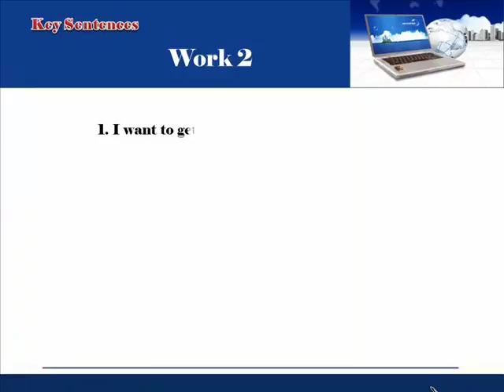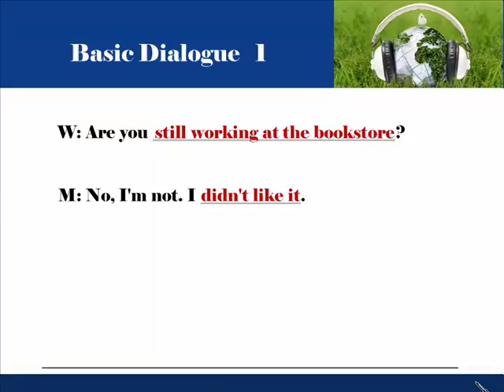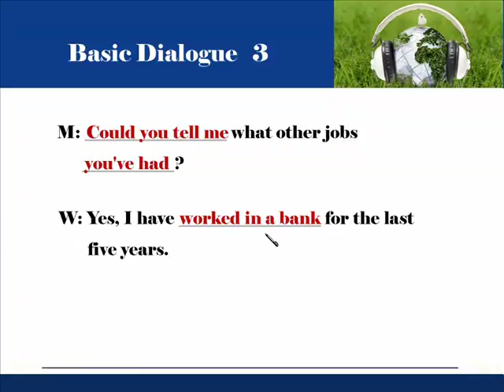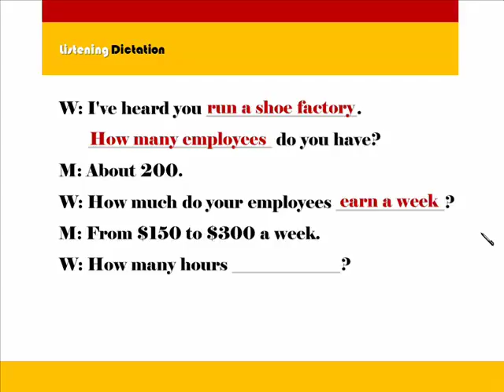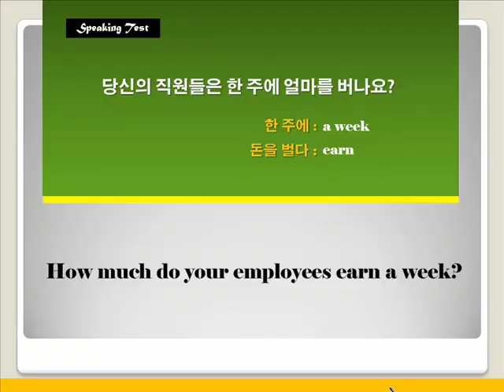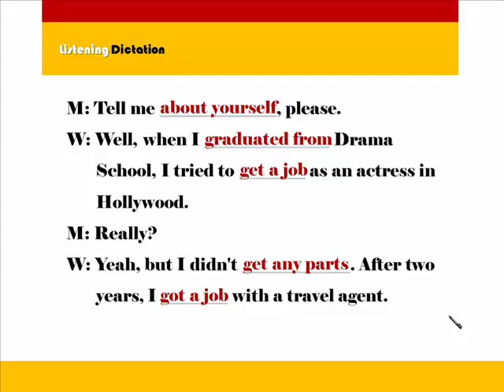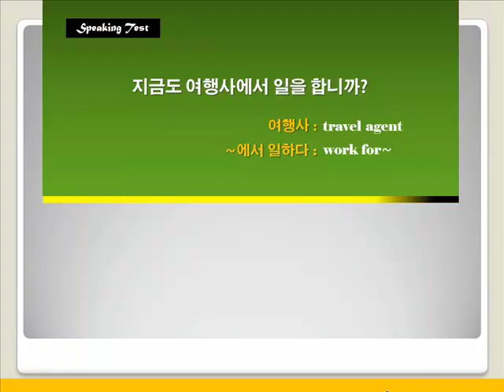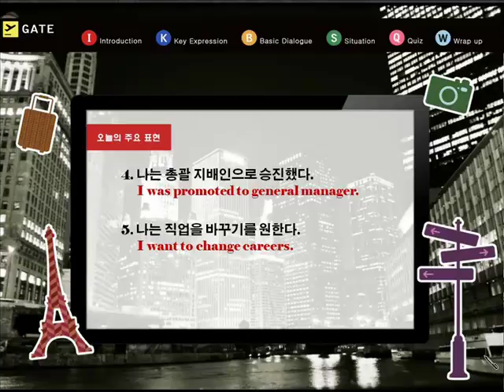[영어회화 Advanced Course] 24. Work 2